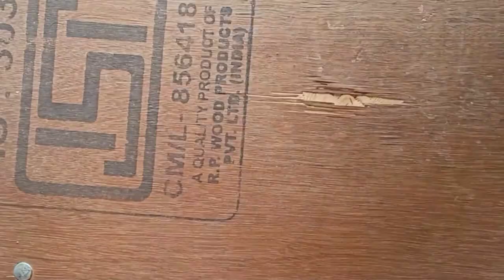how to draw hyper realistic lip on print paper for beginners with pencil easy step by step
hello mera naam seema hai,main 11th class ki student hu,mujhe drawing main interest tha isi liye maina drawing suru kiya,abhi kuch dinO se m realstic sketch banana sikh rehi hu,or jo m sikh rehi hu vhi aap logo k sath share kr rehi hu ,

which I use in sketch
ivory sheet,artline pencil ,rabar,mechinal .3pencil,mechanical .5 pencil
, sharpener, blending stump, cotten, cotten stumps
online purchase link ( ye saman kuch sasta mil jata hai online 😂😂baki to mehga milta hai )
artline pencil

ivory sheet

paper stump

sakura white gel pen

Dom's colour

pencil erasar